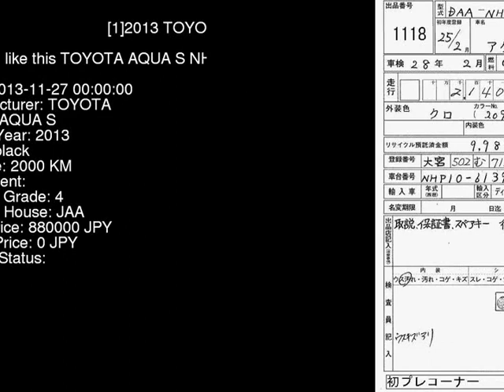2013 TOYOTA AQUA S NHP10 - Japanese Used Car For Sale Japan Auction Import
2013 TOYOTA AQUA S NHP10 - Japanese Used Car For Sale Japan Auction Import NHP10,TOYOTA,AQUA,S,JAA,jdmvip,vip,jdm,cars,japan,jdmvip.com,japanesecars,usedcars Japanese Used JDM Car For Sale At Auction in Japan for Import